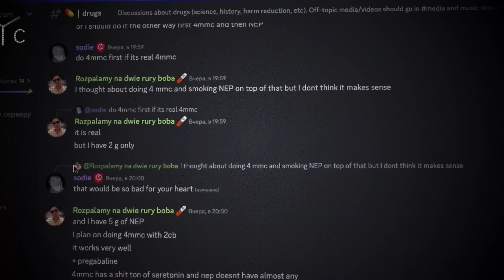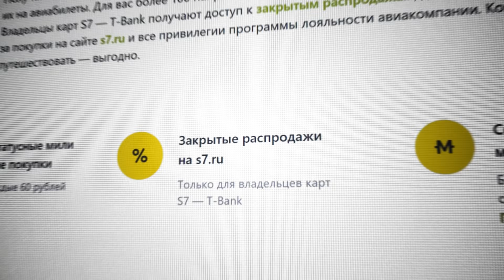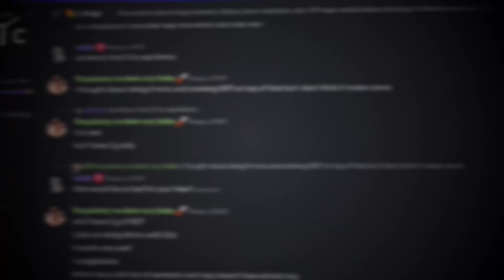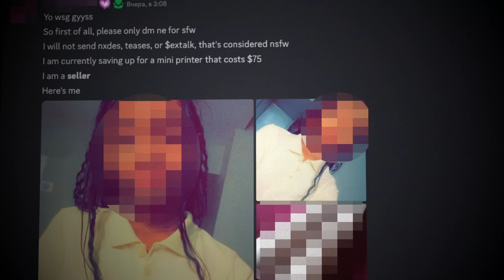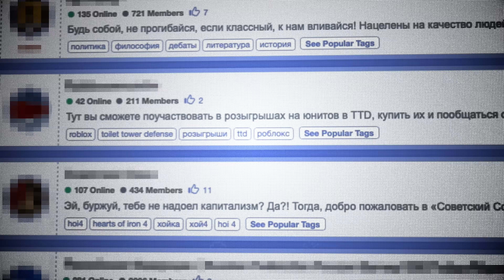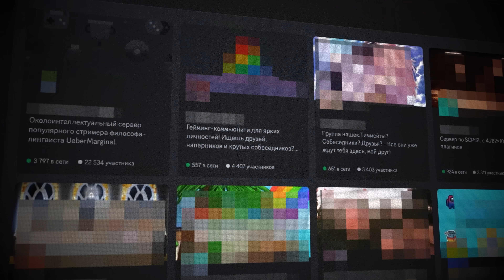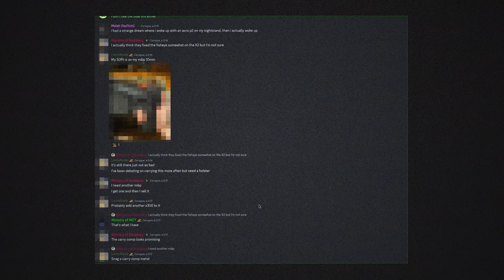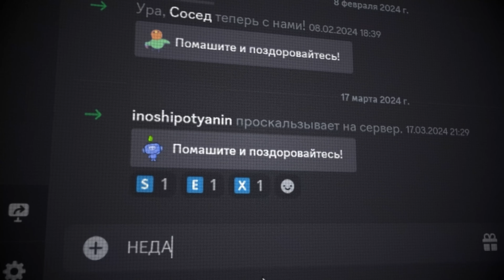ЗАПРЕЩЁНКА В DISCORD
Оформи карту S7 — Т-Банк и собирай мили в игре "Шлёп-шлёп и в путешествие!"

Реклама. АО «ТБанк», ИНН 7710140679, лицензия ЦБ РФ № 2673 erid: LjN8KUBgw

Разверни!

Блокировка Дискорд стала новостью недели. И пока все ищут способы обхода блокировки Discord, я решил поискать там ту самую запрещёнку.